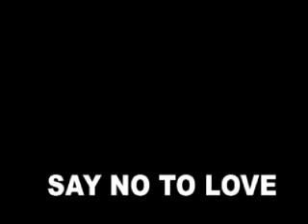Pains Of Being Pure At Heart - Say No To Love (audio only)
Novo single da banda: "Say No To Love" e "Lost Saint",